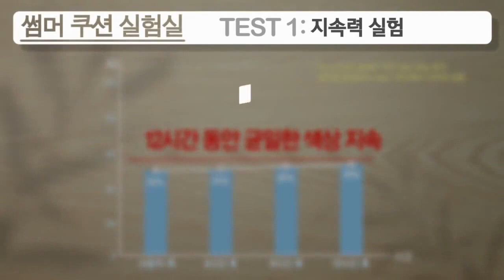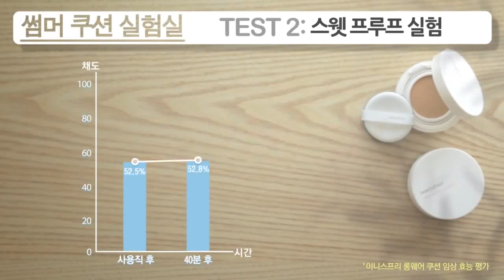Giới thiệu Long Wear Cushion - Innisfree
Innifree Long Wear Cushion là phấn nền dạng nước, có tác dụng kiểm soát dầu và mồ hôi, giúp bạn có lớp trang điểm cực kỳ mỏng mịn, tự nhiên và kéo dài suốt 12 tiếng đồng hồ.
Phấn nền Long Wear Cushion SPF50+/PA+++ có độ che phủ tốt, độ dưỡng ẩm cao và làm đều màu da, chứ không hề gây khô da hay bong tróc. Ngoài ra, do có khả năng điều tiết chất nhờn nên sản phẩm rất thích họp cho các bạn có làn da dầu, hỗn hợp dầu hoặc thường xuyên hoạt động dưới thời tiết nắng nóng, đổ mồ hôi nhiều.